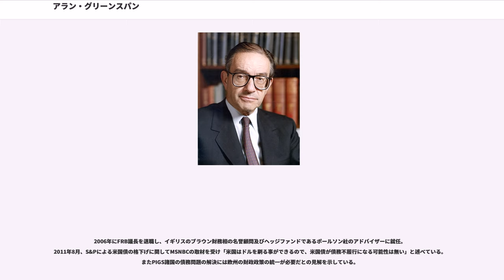アラン・グリーンスパン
アラン・グリーンスパン（、1926年3月6日 - ）は、アメリカ合衆国のコンサルタントで、マネタリスト経済学者。1962年から1974年まで国際投信ドレフュスファンド（）の取締役を、1974年から1977年までジェラルド・フォード大統領の経済諮問委員会議長を、1980年代にはアルコア社やABCの取締役を、1987年から2006年までは第13代連邦準備制度理事会（FRB）議長を務めた。

ニューヨーク市でユダヤ系の家庭に生まれた。父ハーバート・グリーンスパンと母ローズ・ゴールドスミスはアランが生まれてすぐ離婚したため、母とその家族に育てられた。幼い頃の彼は数字や野球、モールス信号、そして音楽に興味を持っていた。ジョージ・ワシントン高校を卒業すると1943年から1944年までジュリアード音楽院でクラリネットを学び、才能あるサクソフォーン奏者として知られていた。

しかし数字が好きだったことから経営と金融に関心を抱くようになり、ニューヨーク大学商業会計金融学部に入学する。1948年に同大学の経済学士、1950年に経済学修士を取得した。さらに進んだ経済学を学ぶためにコロンビア大学へ入り、後にFRB議長を務めるアーサー・バーンズに師事したが、経済的な理由等で中退した。また、この頃にはアイン・ランドの古典的自由主義に傾倒するようになる。
その後、1977年にニューヨーク大学から通常は必要な論文抜きで経済学博士号を贈られた。2005年には4つ目の学位となる商学の名誉博士号を贈られた。

1948年から1953年までの間、グリーンスパンは経済に特化したシンクタンクであるコンファレンス・ボードの経済アナリストとして働いた。1955年にニューヨークで経済コンサルティング会社であるタウンゼント・グリーンスパンを設立し、1987年まで社長兼会長を務めた（1974年から1977年の間を除く）。ジェラルド・フォード政権下で1974年から1977年まで大統領経済諮問委員会の議長を務めた。1980年代にはアルコア社やABCの取締役に就いていた。当時を知る著名なファンドマネージャーであるは自叙伝の中で、「彼から得る情報は普通すぎて、彼が将来、世界金融を支配するなど夢にも思っていなかった。」と語っている。その一方で、カリフォルニア州の貯蓄貸付組合経営者だったの依頼で、キーティングの投資活動の拡大を求める上申書を州当局に提出したこともある。

グリーンスパンは二度結婚している。一度目は1952年で、美術史を研究していたジョアン・ミッチェルと結婚したが、翌年に離婚した。二度目は1996年で、NBCテレビのジャーナリストのと結婚している。12年生活を共にしたミッチェルへ結婚のプロポーズをする際に、グリーンスパンの言葉が難解であったためプロポーズと気づかず、グリーンスパンは後になって明確な言葉で再度プロポーズした。ミッチェルの「3回目のプロポーズではじめて意味が分かった」と言う冗談に対して、グリーンスパンは「実際には5回目のプロポーズでようやく分かってもらえたのだ」と自伝に書いている。

1987年8月11日、グリーンスパンはロナルド・レーガン大統領の指名で連邦準備制度理事及び議長になることが上院に承認された。就任して2ヶ月後に彼は最初の危機、ブラックマンデーに直面した。1日でダウ工業株平均が約20%下落した翌朝、FRBは流動性を提供する準備ができているという短い声明を発表し、株式相場は約4%反発した。短い声明は、市場の崩壊を防ぐために効果を発揮したとされ、ウォール・ストリート・ジャーナルはブラックマンデーの5週間後に新しい議長は試験に合格したと評価、アラン・ブラインダーはここで見せたグリーンスパンの手腕を「マネタリー・ケインジアン」と評して賞賛した。

1988年の大統領選挙の前には景気を優先させるために政府は利下げの圧力をかけたが、FRBの独立性を守りインフレ対策として利上げを行った。選挙は共和党が勝利し、ブッシュ大統領が就任した。1989年には金利は10%近くまで達したが、景気が軟化したため徐々に利下げしていった。1990年8月にイラクがクウェートに侵攻し、景気の指標が低下するとさらに利下げを行った。ウォール・ストリート・ジャ...